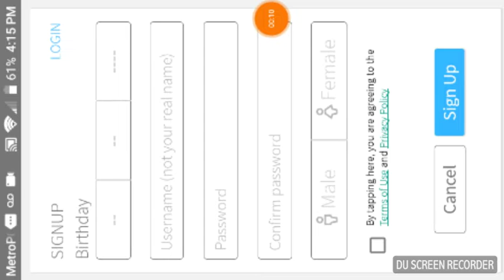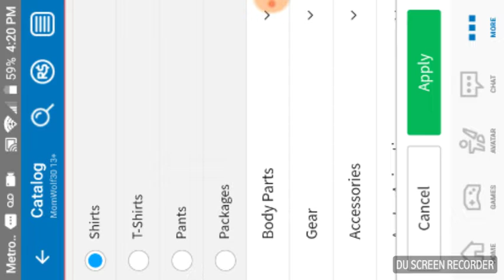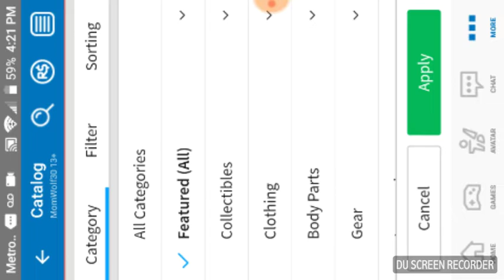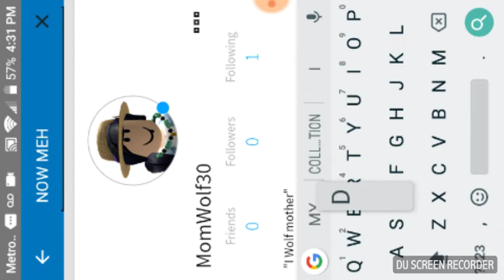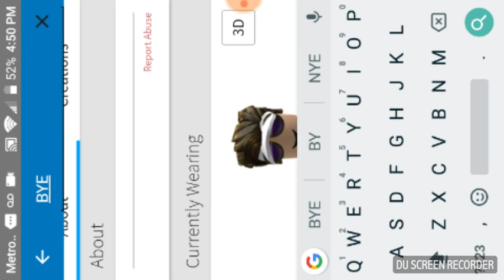MAKING MEH PARENTS A ROBLOX ACCOUNT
Still trying to get meh account back... That's why I haven't uploaded the diss